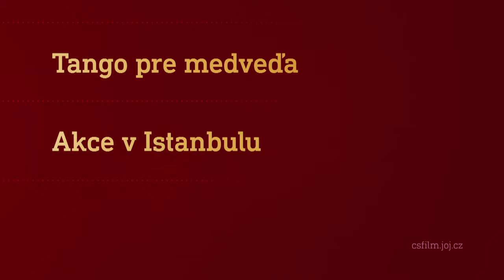Film na přání (12.9.2020 večer na CS FILM)